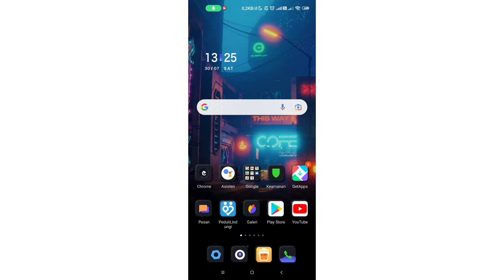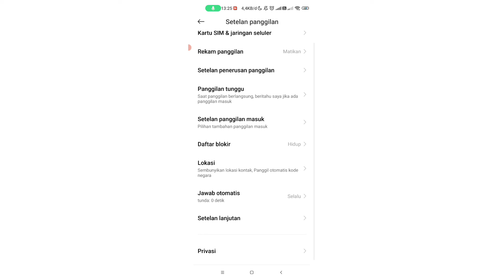Cara Mengaktifkan Panggilan Jawab Otomatis Di Hp Xiaomi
Buat kamu yang bener bener super sibuk sekali, jadi tidak ada waktu sama sekali untuk mengangkat maupun menjawab telepon gak perlu khawatir lagi apalagi kalau kamu pengguna hp xiaomi. Karena bisa loh diaktifkan untuk jawab otomatisnya dengan mudah.

Adapun kata kunci yang terkait:
cara jawab otomatis telepon,
cara menjawab panggilan otomatis telepon,
cara menjawab otomatis panggilan telepon hp xiaomi,
jawab otomatis panggilan telepon,